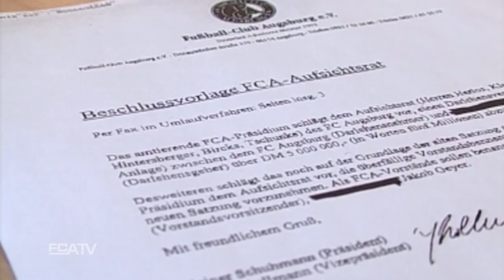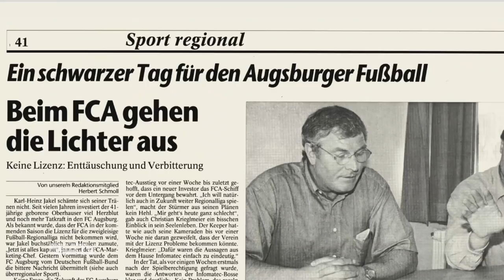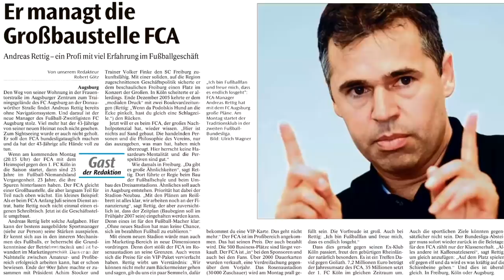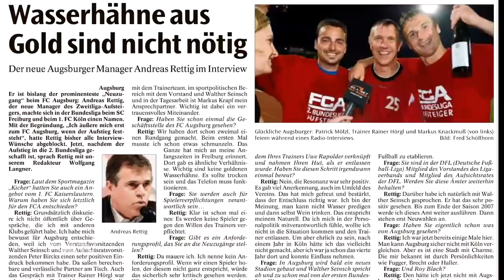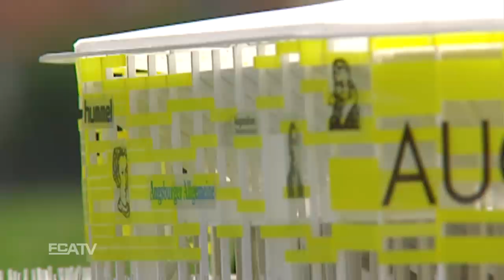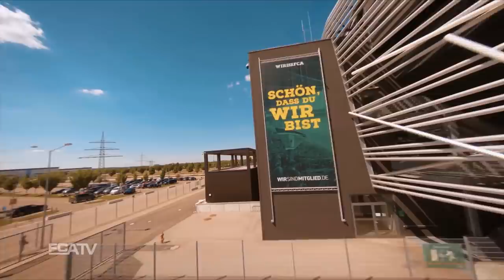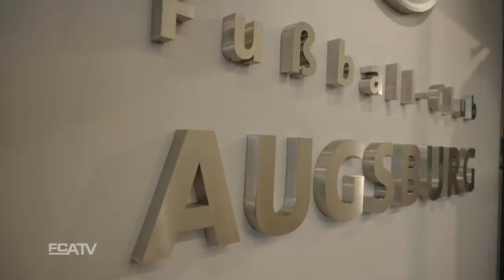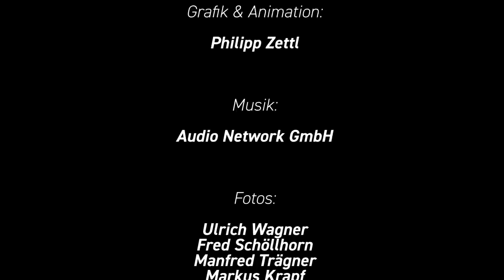15 Jahre Profifußball - Unser Weg nach oben || DIE DOKU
Seit nunmehr 15 Jahren hat sich der FC Augsburg im Profifußball etabliert und spielt aktuell sogar seine 11. Bundesliga-Saison in Folge. Es war ein steiniger Weg nach oben, denn die damaligen Verhältnisse waren alles andere als "bundesligareif". Die Dokumentation "15 Jahre Profifußball - Unser Weg nach oben" zeigt die Entwicklung des FCA über mehr als ein Jahrzehnt in allen Bereichen: Ob infrastrukturell oder sportlich, es hat sich viel getan. Zeitzeugen wie Walther Seinsch (Ehrenpräsident), Andreas Rettig (ehem. Geschäftsführer), Klaus Hofmann (FCA-Präsident), Markus Thorandt (ehem. Spieler und jetziger Mitarbeiter), Evi Heindl (Mitarbeiterin) oder auch Bernd Schmelzer (Sportjournalist) uvm. haben den FCA in dieser Zeit hautnah erlebt oder begleitet und berichten von ihren Erlebnissen. Das FCA TV präsentiert die volle Dokumentation. Ein Pflichtprogramm für jeden FCA-Fan!